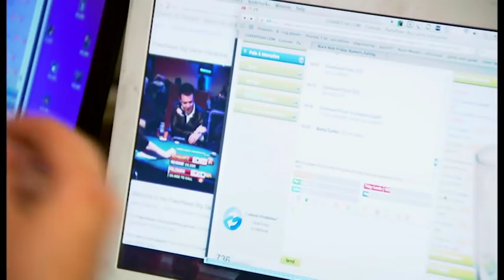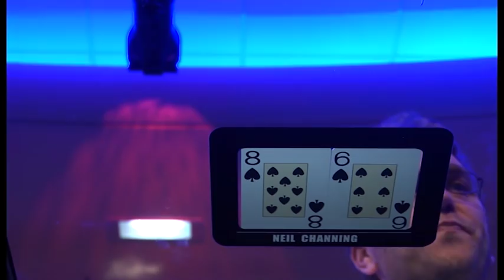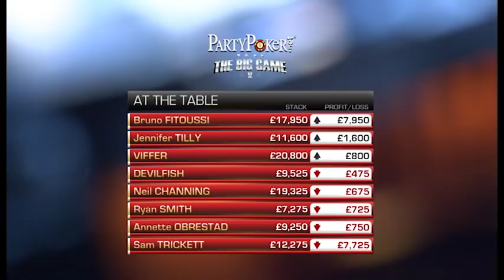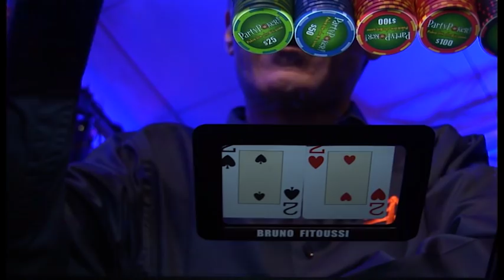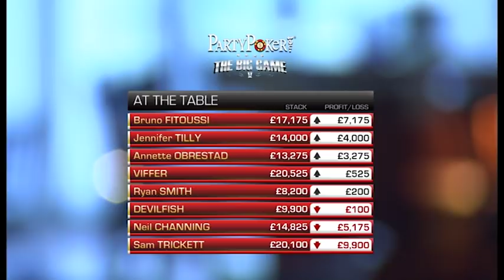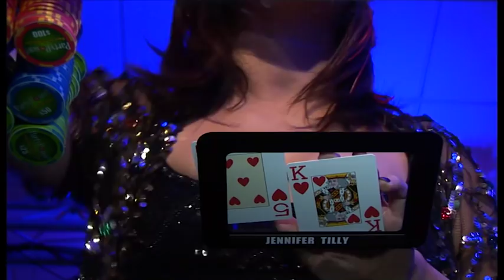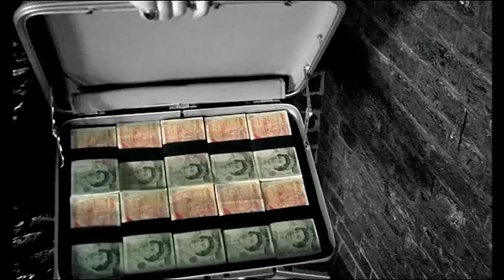The Big Game | S5 EP01 | Full Episode | Cash Poker | partypoker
Play starts - 05:45

PRESENTER:

Kara Scott,

PLAYERS:

Jennifer Tilly,Sam Trickett,Ryan Smith,Annette Obrestad,Neil Channing,Viffer,David Peat,Bruno Fitoussi,Devilfish,Dave Ulliott,Andre Pettersson,

COMMENTARY:

Jesse May,Dusty Schmidt,